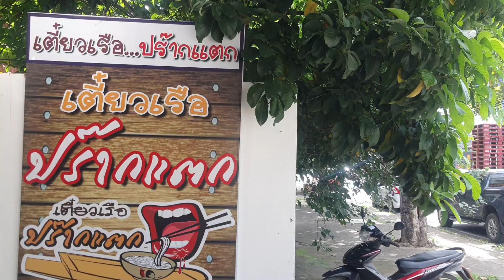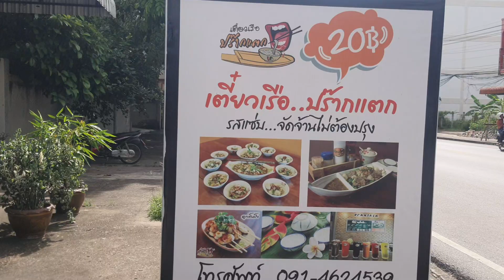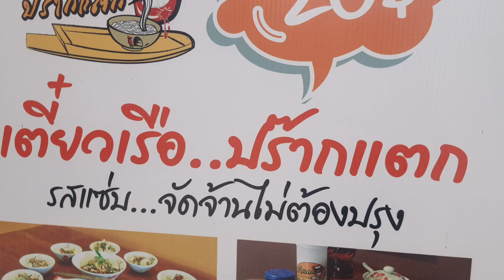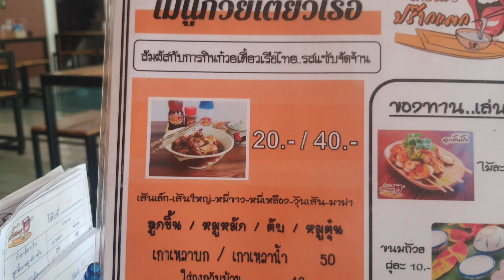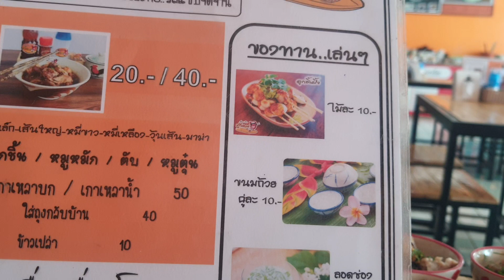ครั้งแรกในชีวิตกับการทานเตี๋ยวเรือปร๊ากแตก ไม่ซ้ำใคร มีเครื่องเคียงสิบกว่าชนิด ตับนรก ไข่นรก แซบมาก